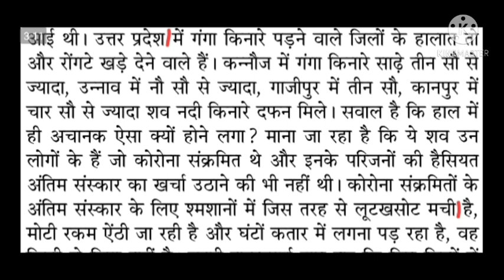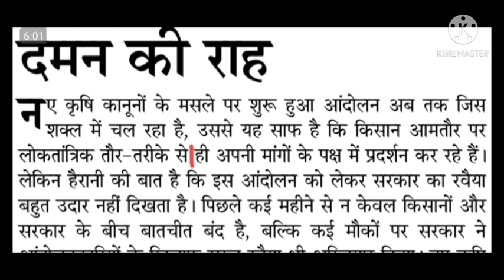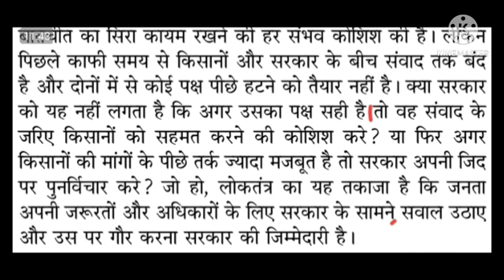Hindi Editorial Dictation @100 WPM #1109, 18 May'21, Jansatta